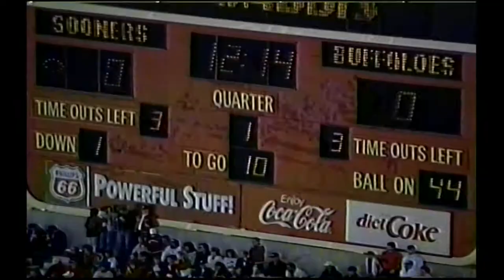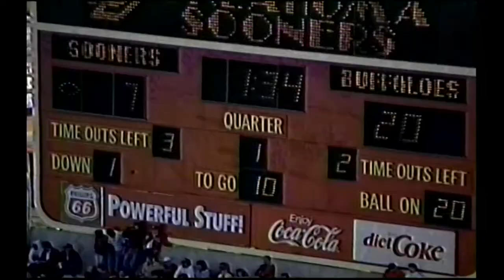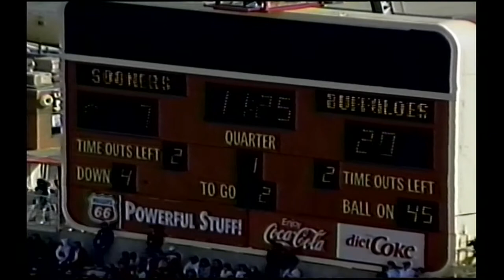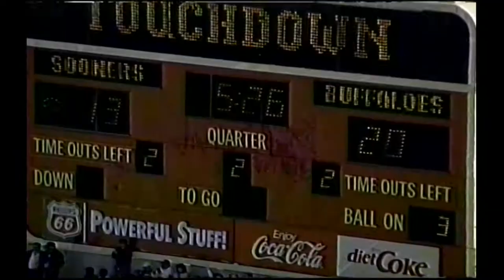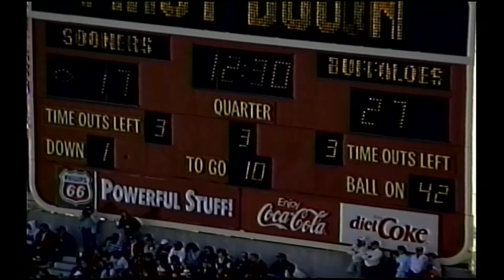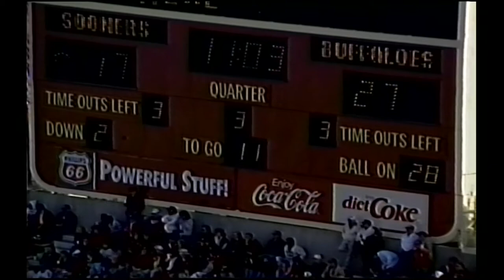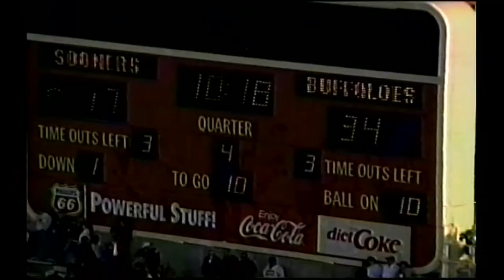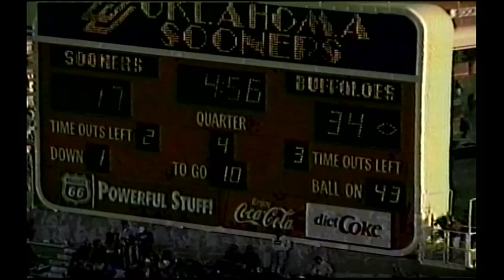1991 Colorado vs. Oklahoma (All 22 Defense)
The coaches film for defense for the Colorado vs. Oklahoma game in 1991